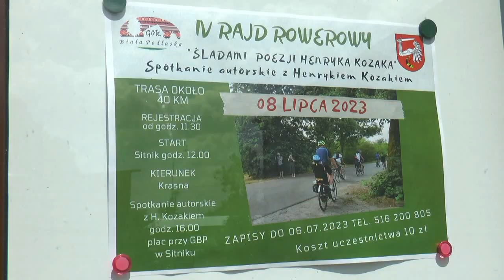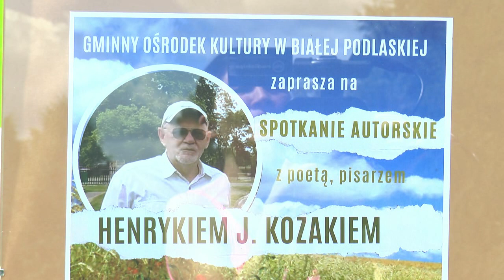IV Rajd Śladami Henryka J. Kozaka| Radio Biper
8 lipca spod biblioteki w Sitniku wystartował IV Rajd Śladami Henryka J. Kozaka.